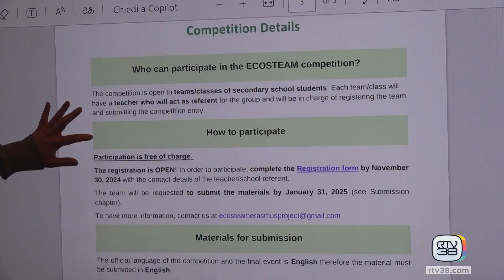PORTARE LA SOSTENIBILITA' A SCUOLA TRAMITE UN CONCORSO